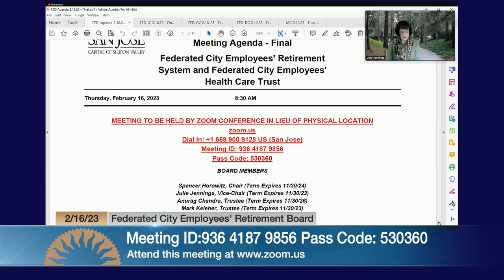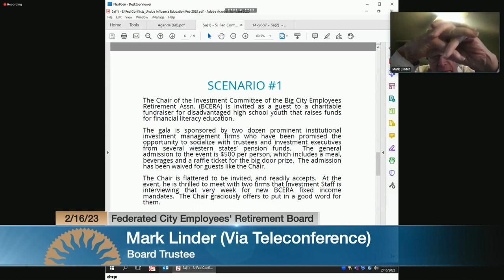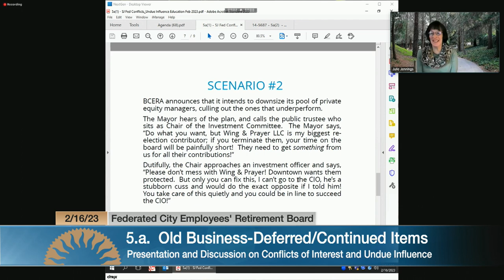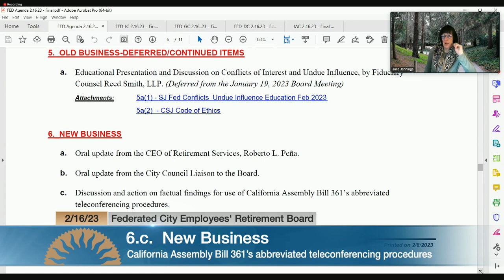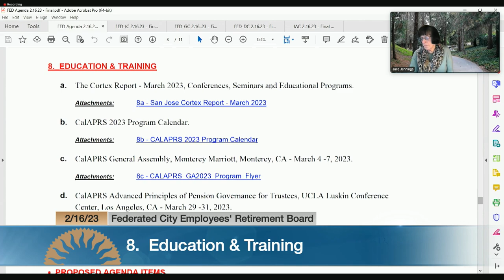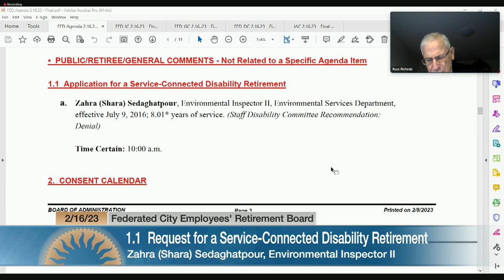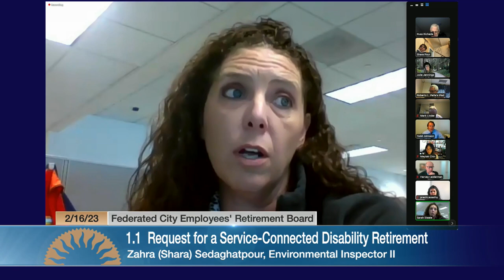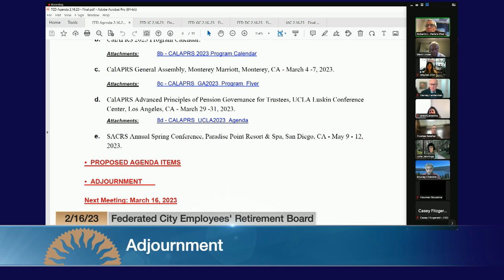FEB 16, 2023 | Federated City Employees' Retirement Plan Board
Federated City Employees' Retirement Plan Board, February 16, 2023